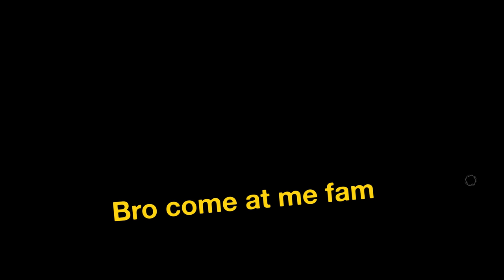Why do I play DBD with these two? :(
Why do I play DBD with these two arch-nemesis rivals...?
Caught in the middle of a KYF match FULL of toxicity, screaming, and chaos. Well, I guess that answers the question why I play DBD with these two: It's absolutely hilarious.

Chapters:
0:00 Earlier in the session...
0:25 Getting Scolded for not knowing Wesker :(
0:58 Pre-Game Lobby
1:55 The chaotic rivalry Begins...
14:38 SCOBY LEFT??